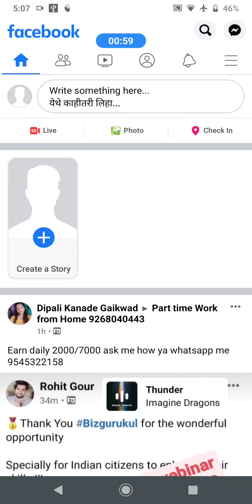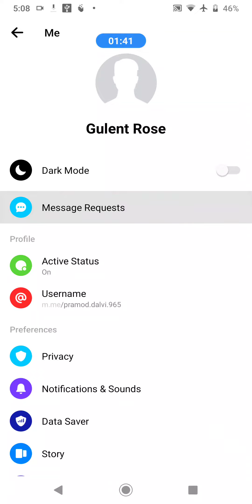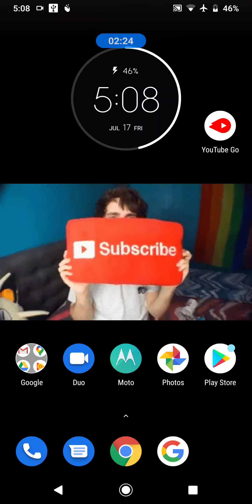Facebook Me Inbox Kaise Kare | Facebook Ke Inbox Me Message Kaise Kare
Facebook ke inbox me kaise jaye? Facebook ka inbox kaha hota hai | facebook me inbox kaise kare | facebook ke inbox me message kaise kare

Best Youtube Equipment/Gadgets I Had used & recommend to Others Youtubers :
1.Head Phone With Mic
1.Smart Wireless Head Phone
1.My SMARTWATCH
1.My Smart Mobile Stand
2.Noise Free Boya Mic
3.Smart Android Mobile
4.Smart Mobile Gimble
5.Smart Wireless Mic
6.My Smart DSLR
7.My Smart Vlogging Camera
8.Duel Mic for Interview
9.Smart Windows Laptop For Editing
10.My Smart My Macbook pro
11.My Smart iMac
12.My UltraWide Monitor Screen
13.Smart Tripod Stand
14.Smart DSRL HANDLE GIMBAL
15.SMART LIGHTING SETUP
16.My Smart DRONE
17.SMART LENS 50MM PRIME
18.SMART Lense 70-200mm ZOOM
19.SMART 24-105MM INDOOR
20.SMART Gopro